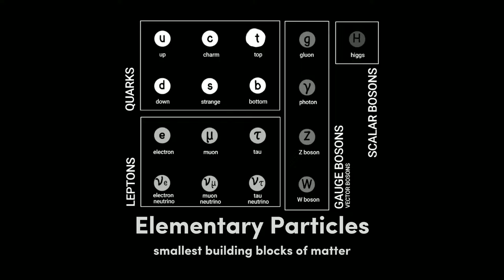Breakthrough Junior Challenge 2022: Brout-Englert-Higgs Mechanism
Have you ever wondered what we are made out of? I guess you can say "atoms", but these atoms are also made up of something smaller. My video explains how these smaller particles get their mass! (using puppies and dolls)